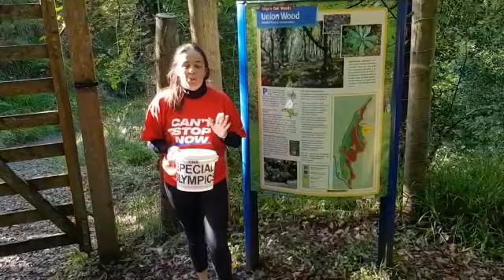Conquering Connaught | Day 2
Michelle , superstar Office Admin, Special Olympics Connaught leads day two of the Conquering Connaught challenge for our Can't Stop Now campaign